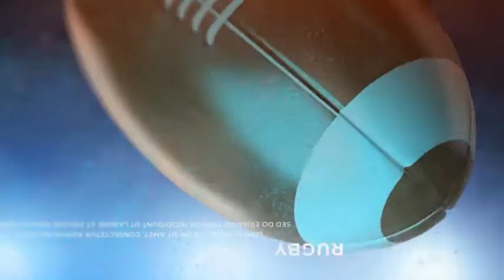Rugby Ball Logo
02 Text

01 Logo

3 Comp / 3 Scene

Video Tutorial